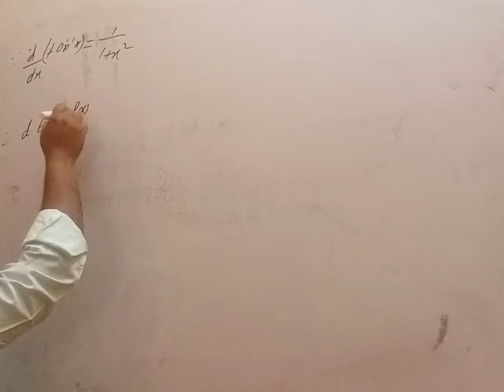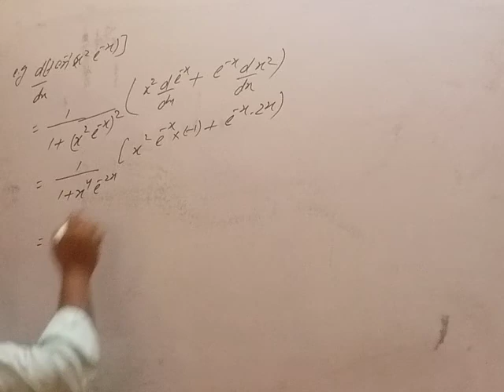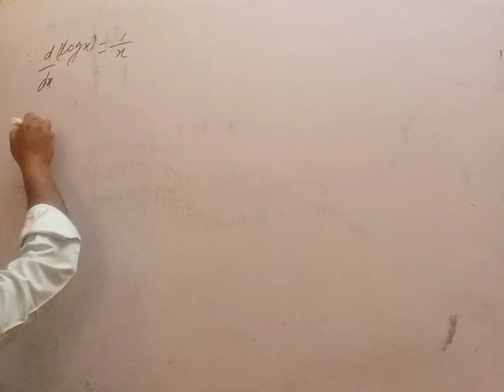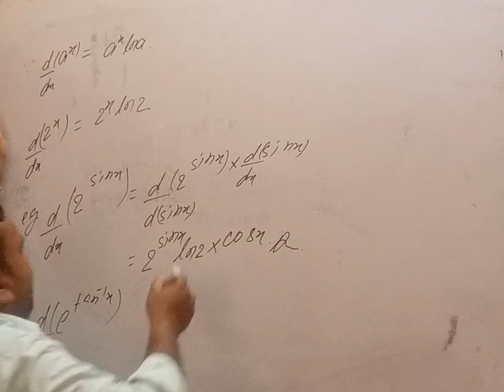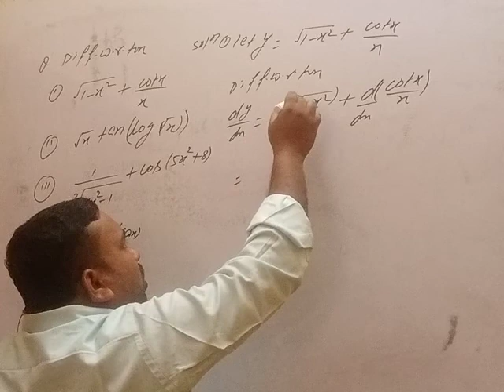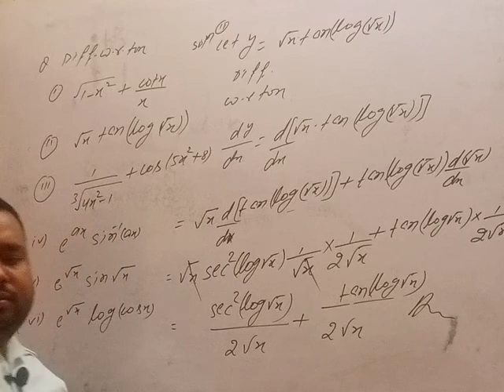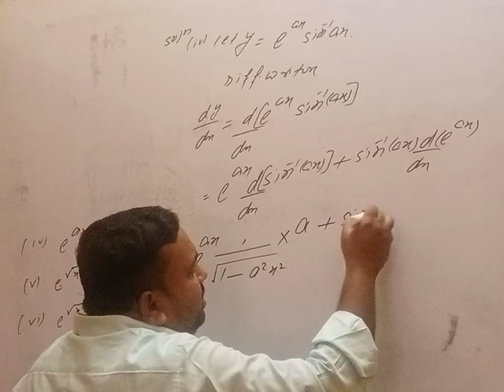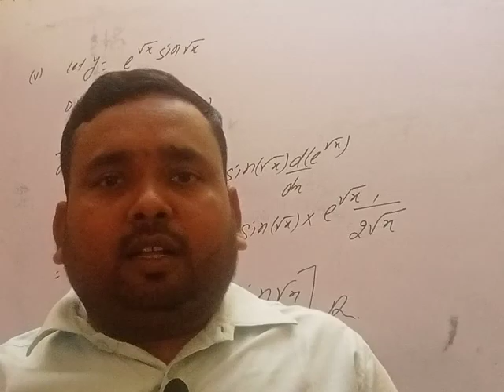Differentiation by chain rule Lecture-5,By-N.M.Sir Motihari, Bihar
Differentiation, chain rule, Lecture:-5,By N.M.Sir(Right concept of mathematics) Motihari, Bihar